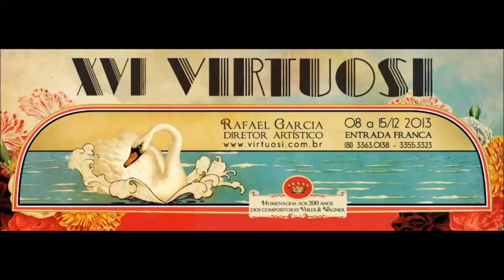Deux Choros Bis, Villa-Lobos. XVI Festival Virtuosi in Recife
Villa-Lobos duo' for violin and cello, Choros Bis (1929, Paris) performed by
Benjamin Sung, professor of violin, Florida State University
Lars Hoefs, professor of cello, Sao Paulo State University, Campinas (UNICAMP)
recorded at the XVI Festival Virtuosi in Recife, Brazil - Teatro Santa Isabel, Salão Nobre, December 10, 2013.